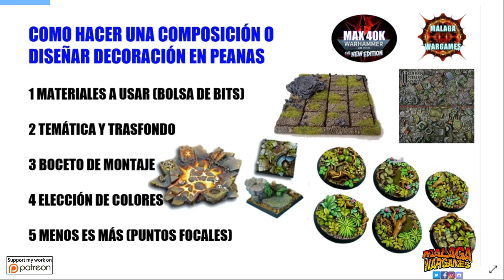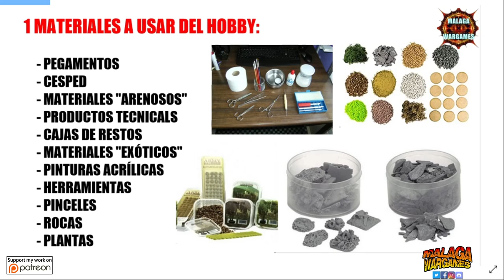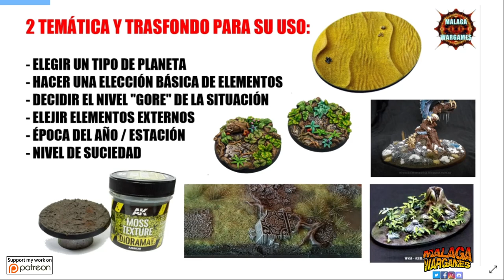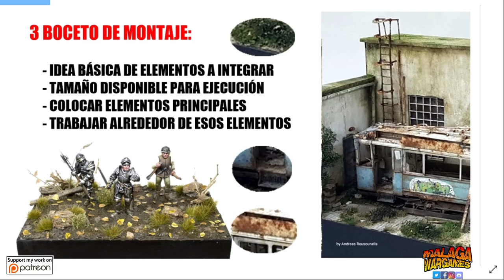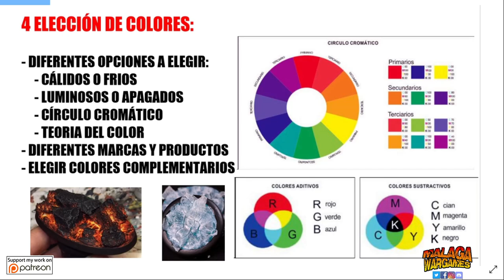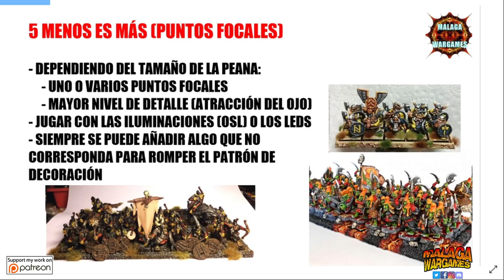COMO DISEÑAR la DECORACIÓN de tus PEANAS de MINIATURAS 💖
5 PASOS de COMPOSICION y DISEÑO de PENAS para MINIATURAS.

00:00 Introducción
01:00 Presentación
02:00 Materiales a Usar
05:00 Temática y Trasfondo
08:30 Boceto de Montaje
11:30 Elección de Colores
14:00 Publicidad
15:20 Menos es Mas
17:00 Conclusiones y Cierre
17:30 Agradecimientos y Despedida

Happy Wargaming!